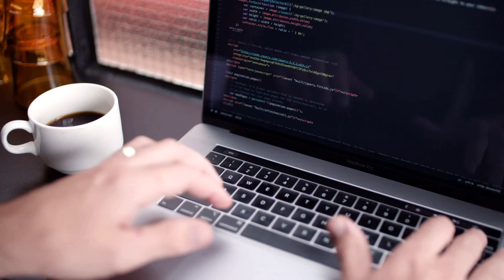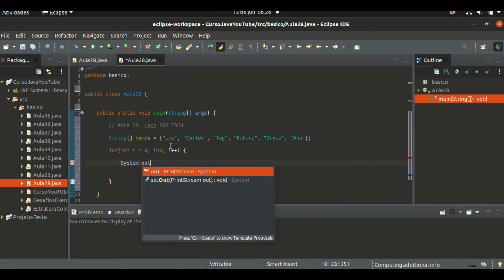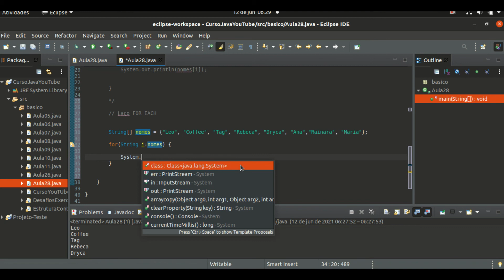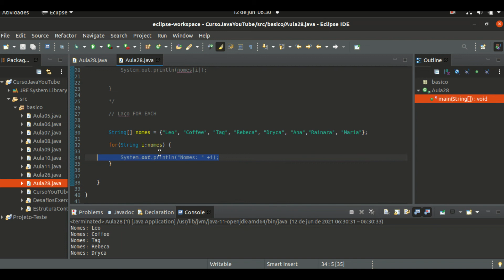Programação com Java | Laço FOR EACH | Coffee Tag 28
Nesta vídeo aula iremo ver como que funciona e codar o Laço FOR EACH com Java!

Java é uma poderosa linguagem de programação de propósito geral. É usado para desenvolver aplicativos de desktop e móveis, processamento de big data, sistemas incorporados e assim por diante. De acordo com a Oracle, empresa proprietária do Java, o Java roda em 3 bilhões de dispositivos em todo o mundo, o que torna o Java uma das linguagens de programação mais populares.

O que você irá aprender neste curso:

 - Tipos de Variáveis em Java;
 - Tipos de Dados em Java;
 - Operadores em Java;
 - IF / ELSE em Java;
 - Switch em Java;
 - For Loop em Java;
 - While e Do While em Java;
 - Break e Continue em Java;
 - Comentários em Java;
 - Programação Orientado a Objetos com Java.

Dentre outros temas.

Vídeo aula do Curso Java toda a semana!